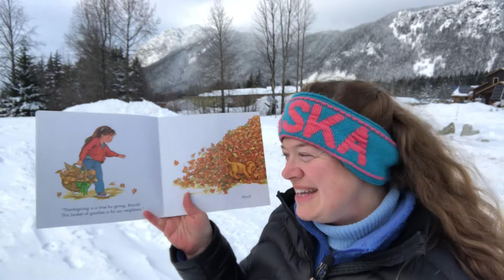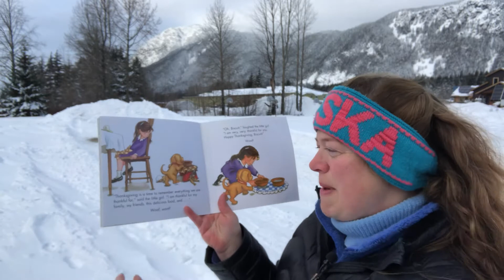Happy Thanksgiving, Biscuit!